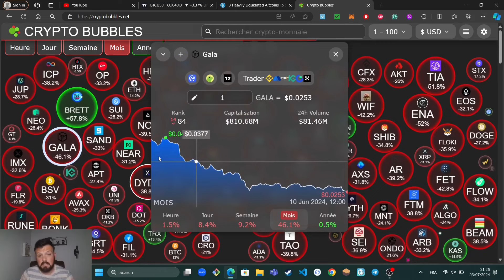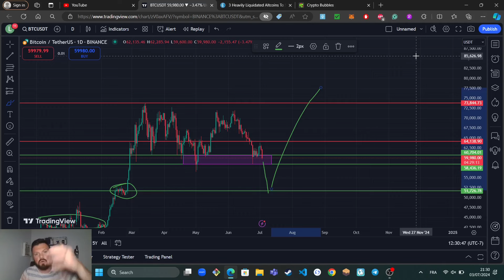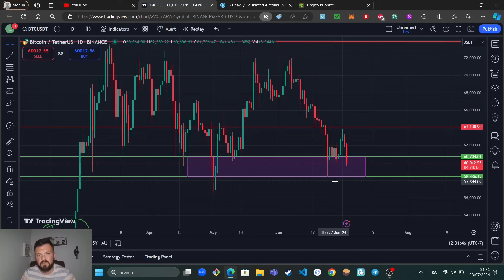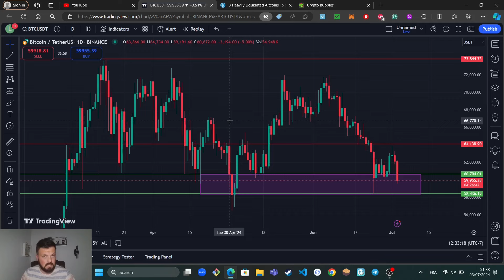BITCOIN COULD DROP $10,000!!